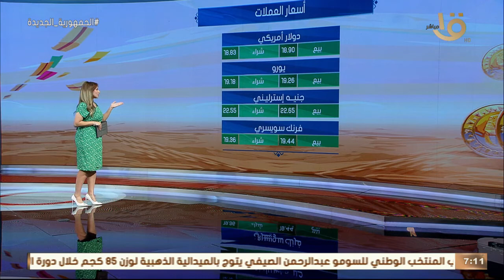صباح الخير يا مصر | جولة سريعة لمعرفة أسعار الذهب والعملات وحالة الطقس